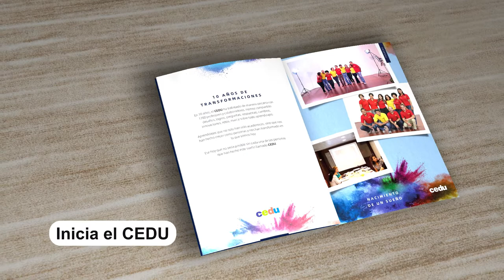Conoce cómo surgió el CEDU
El CEDU nació hace 10 años cuando las directivas de la Universidad del Norte identificaron que había necesidades de los profesores que no contaban con un Centro que los ayudara a resolverlas.